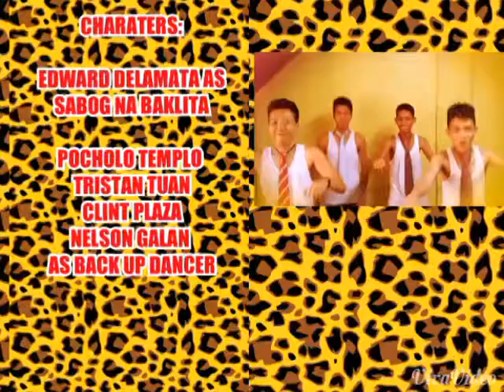SAPS COMPUTER CLASS (4TH YEAR - GROUP 2)